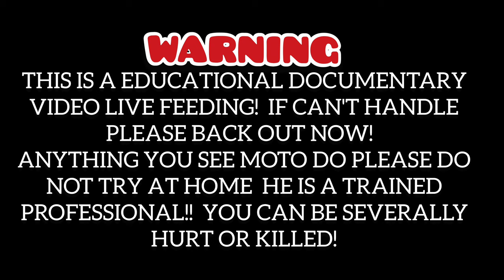Rattlesnake Live Feeding! Effects of Venom! Documentary Video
Massasauga rattlesnake live feeding

Documentary Video about Feeding habits and Effects of Venom on Prey!